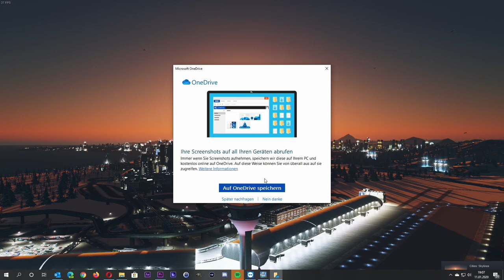Cities: Skylines [#045] - Völlig abgehoben! | ÖPNV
Herzlich Willkommen zu Felix Spielt

Best Of Kanal: Danke an Phil!